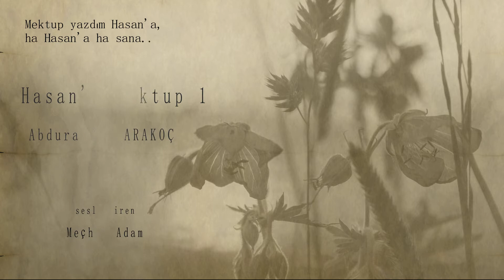Abdurrahim KARAKOÇ | Hasan'a Mektup 1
Mektup derken şiir oldu bak yine.
Abdurrahim Karakoç